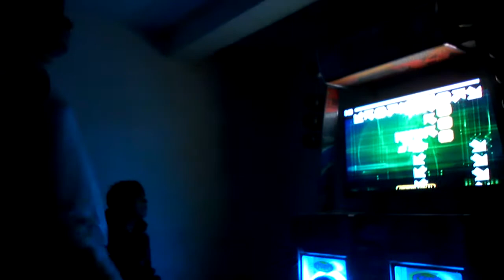Training again - FAIL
Me cansé al final (xd).